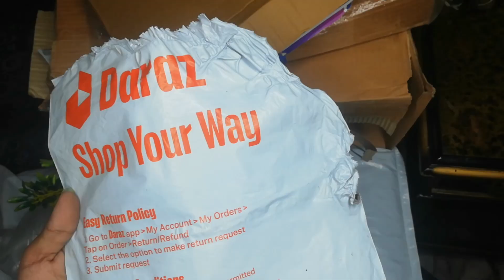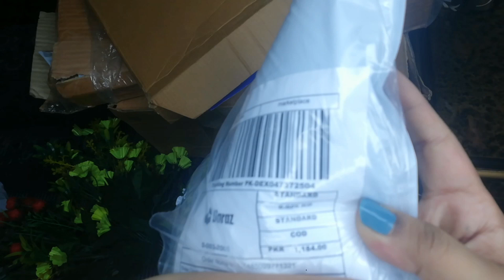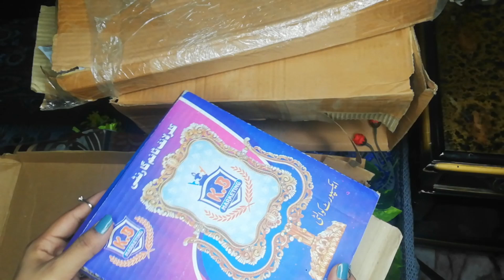Daraz shopping/ home decor/ daraz 11 , 11 big sale /darz shopping haull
Asslam_o_Alaikum
Hello:-
My YouTube family hope so you are all doing well
So , aj Mai ly Kar ai hi bhoot hi zabrdast video about:-

Topic's of this video:--

 hope so best ke yah video aapke liye Rahy gi buhat helpful and interested
 So :
agar aap Aisi aur interested video Chahte Hain To Mujhe Aise hei sport Karte Rahe"